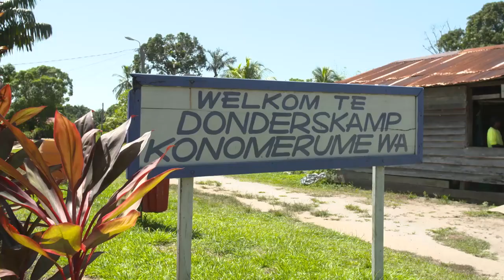Filming in the Amazon (The Big Fish Off) - Ali Hamidi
An incredible Adventure filming the season 3 finale of ITV's The Big Fish Off in the heart of the Amazon Basin. Giant Fish, Snakes, Spiders, Piranha's this trip had it all. This documentary is a unique look behind the scenes of making this great episode with special guests Bobby Zamora, Paul Smith (Boxer) and my co presenter Dean Macey.